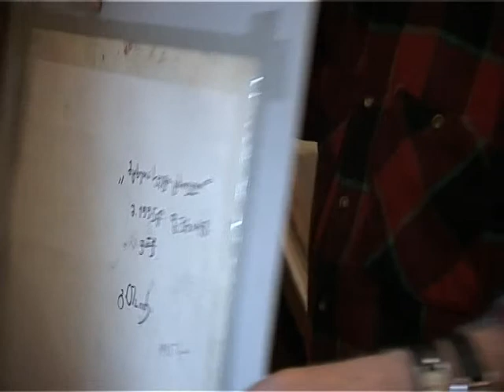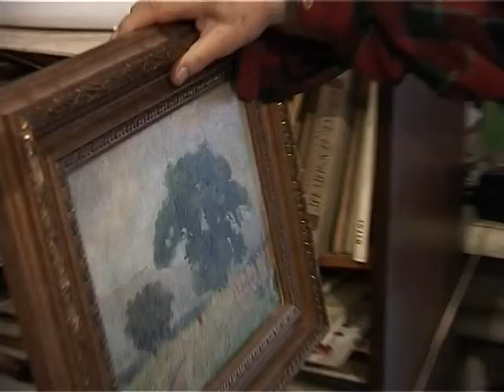An article about Givi Toidze, Author: Lika Machkhaneli on Ertsulovneba TV